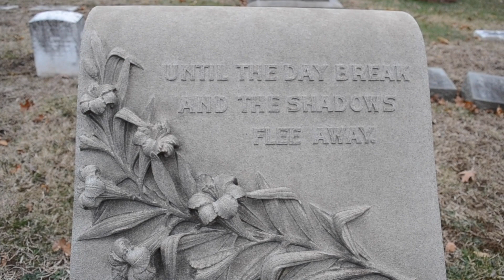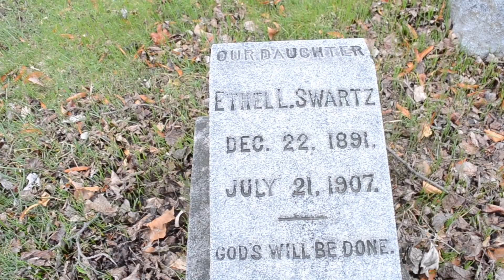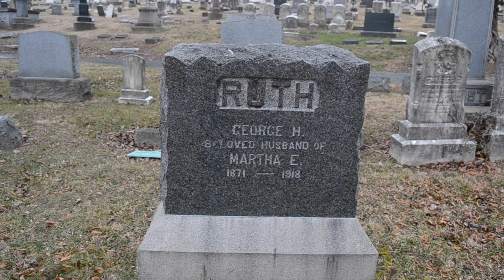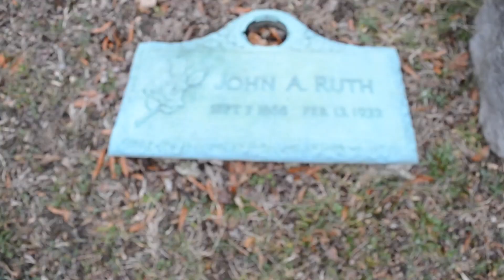The Grave of George Herman Ruth Sr. | Babe Ruth's Father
The Grave of George Herman Ruth Sr. at Loudon Park Cemetery in Baltimore Maryland.

George Herman Ruth, Sr. is the father of legendary Major League Baseball Player, Babe Ruth.

George Herman Ruth followed his father, John, in the lightning rod business, and after a succession of small jobs, wound up as a bartender. It was during his time at the family's saloon that he married Catherine Schamberger, a newly arrived German native. In 1895 Kate gave birth to the first of eight children, George Herman "Babe" Ruth, Jr. George, Sr. continued to run saloons in the area during Babe's boyhood. The location of one of these saloons was in the area of centerfield of what is now Oriole Park at Camden Yards. By the time Babe was five George Sr. was running his own saloon, over which his family lived. The neighborhood was poor and rough, and young Babe, with two parents working constantly and having little time to guide their son, picked up many of the area's bad habits. In the spring of 1902 George, Sr., unable to manage Babe, made the fateful decision to send him to St. Mary's school for boys. Babe spent the better part of the next twelve years there, finding companionship, family and his true love, baseball. Over the ensuing years George Sr.'s time with Babe was sporadic at best. Babe's time off from the school was brief and George Sr.'s interest in being a father, an only parent since Kate's death in 1912, was limited. Over the years George continued to run his saloon and even remarried. On Saturday, August 24, 1918, at his saloon on Eutaw and Lombard streets, a quarrel had broken out among his second wife's family, and George Sr. intervened. Outside the bar he got into a fight with his brother-in-law, fell and hit his head. He was taken to University Hospital where he died shortly thereafter. Babe and his wife attended the services, and eventually cut mosts ties with the Baltimore area and it's bad memories.